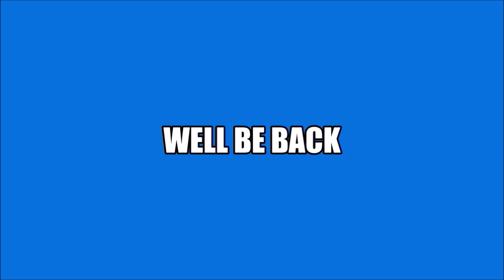Saturday Night Metro #391